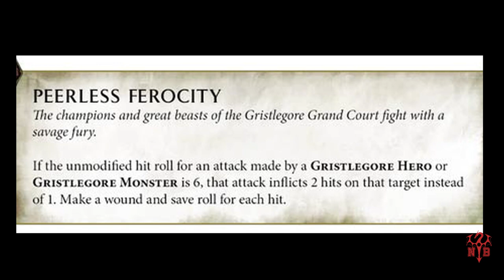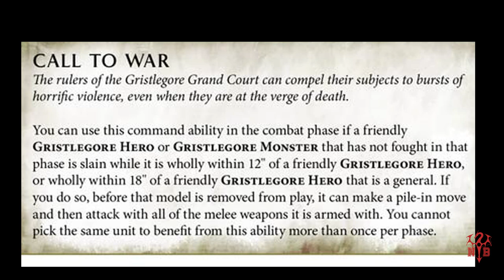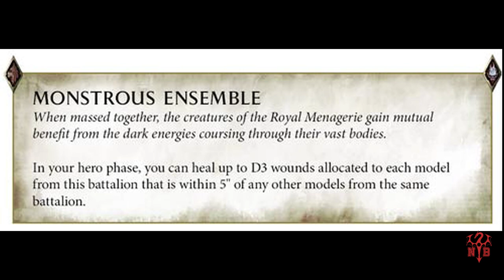Flesh Eater Courts Community Post Production